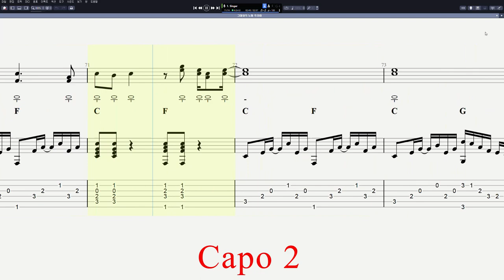뚜라미 - 그대와의 노래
CPU : i5-8590
그래픽카드 : GeForce RTX 3050
RAM : DDR4 16GB
편집 : 곰믹스